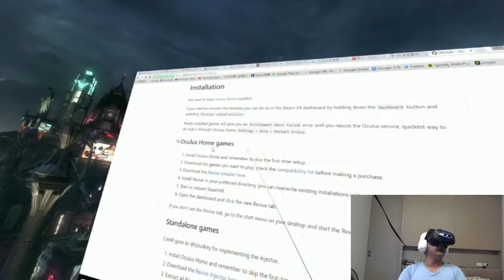INVASION! (reVive) -VR短片歡笑卡通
INVASION! 是Oculus商店裡的一段VR短片，
片中是透過REVIVE來運作的。